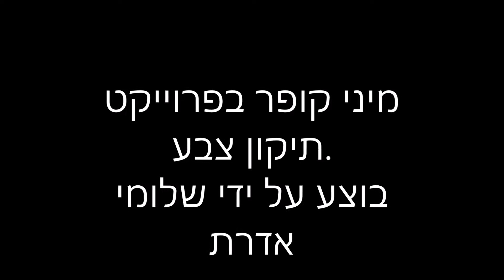mini cooper s clubman after detailing